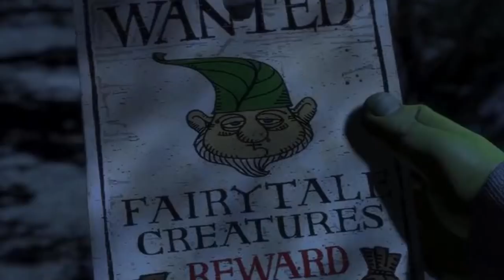OSIOŁ to CHŁOPIEC uwięziony w ciele OSŁA?! | Teoria o Shreku!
⬇️⬇️⬇️ KLIKNIJ TUTAJ PO WIĘCEJ ⬇️⬇️⬇️

Czy to możliwe, by Osioł ze Shreka był chłopcem z Pinokia, który pod wpływem złego woźnicy został przemieniony w Osła? Sprawdźcie! :)

Wykorzystane w filmie fragmenty zostały umieszczone na mocy ustawy o prawie autorskim i prawach pokrewnych: